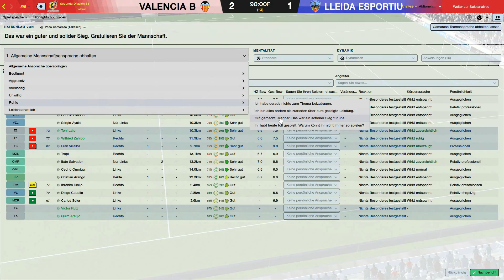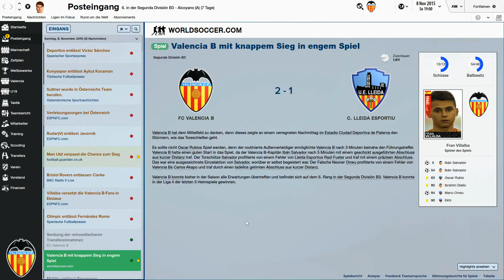SEGA Football Manager 2016 Karriere von klein auf #16 HD Deutsch